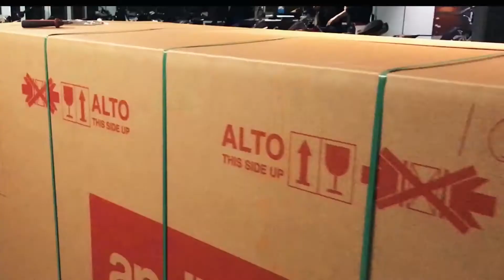DSB Berlin – Wir packen die neue Tuono 660 aus | Aprilia Unboxing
Zum ersten Mal seid Ihr dabei wenn wir eines unserer Bikes auspacken und da stellt sich uns natürlich direkt die Frage: wie gefällt Euch die Farbkombination unseres schwarz-roten Aprilia Neuankömmlings? Wir finden das "Concept Black" Lackkleid sehr gelungen und auch die anderen beiden Varianten "Iridium Grey" und "Acid Gold" sind ziemlich cool. Alle drei Designs könnt Ihr bei uns im Showroom und / oder auf unserer Homepage begutachten.
Alle Infos zu unseren Neufahrzeugen:
Alle Infos zu unseren Gebrauchtfahrzeugen:
DSB Berlin
Our Partners:
Öhlins
Arai Helmets
Dynojet Research Inc.
Rexxer Tuning GmbH
Art Motor – Racing with friends
Motorex
Als offizieller Aprilia Händler und Ducati Spezialist, sind wir seit 2001 Dein Ansprechpartner in Berlin, wenn es um italienische Motorräder geht. Neben Neufahrzeugen des Herstellers Aprilia findest Du in unserem Store auch attraktive Gebrauchtfahrzeuge der Marke Ducati, sowie Helme der Marke Arai und hauseigenes sowie herstellerbezogenes Merchandise. Neben unserem Showroom haben wir auch eine typenoffene Werkstatt, sowie einen hauseigenen Dynojet Leistungsprüfstand – Perfekte Vorraussetzungen um Dich zu unterstützen, Dein Motorrad auf Deine individuellen Bedürfnisse und Einsatzzwecke anzupassen.